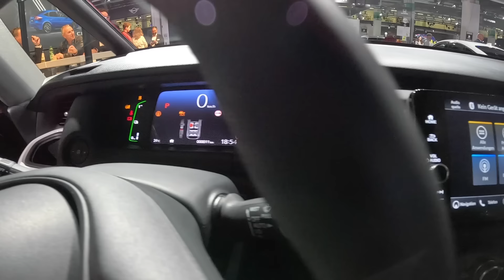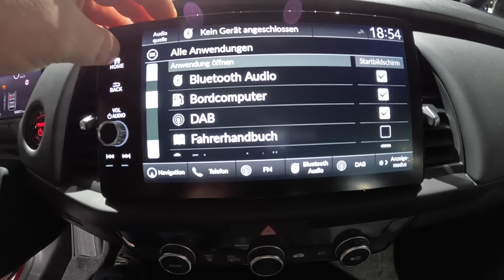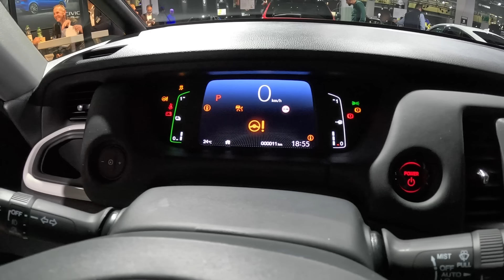Honda Jazz e-HEV MMD hybrid executive mini family Van all new model walkaround and interior K645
jaro speed
Honda Jazz 1.5i MMD executive
1498cc / 80kw / 109hp / Benzin hybrid / automatic / 1318kg
basic price of exhibited vehicle on this exhibition was: 29.790.-CHF
total price of exhibited vehicle in this configuration on this exhibition was: 30.540.-CHF
model 2023